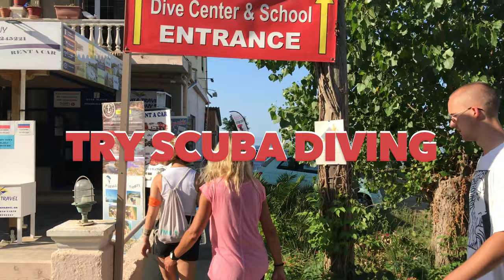Dive Inn - Try Scuba Diving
Have you ever wondered how it is to "fly" weightlessly and breathe underwater? Dive Inn, located in Agios Georgios Argyrades (aka. St. George South) offers a two-hour "Try Scuba Diving" class. This is your chance to try scuba diving and let get a real sense of it is all about. Come join us in the deep Ionian blue for an lifetime adventure you will never forget!

Dive Inn is a certified SSI Diving Center and offers a full-range of scuba diving classes and licensing.

Or visit us behind Mondos in Agios Georgios Argyrades.